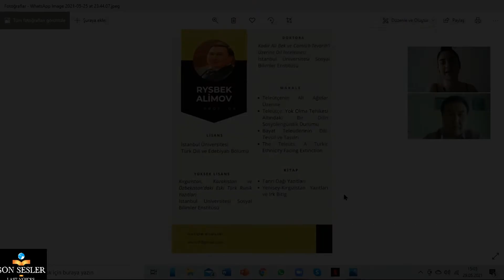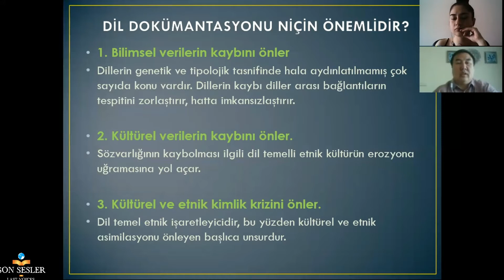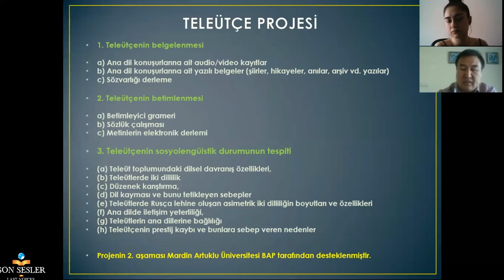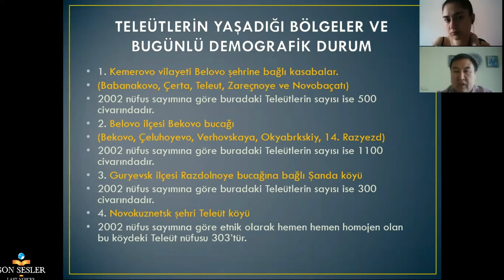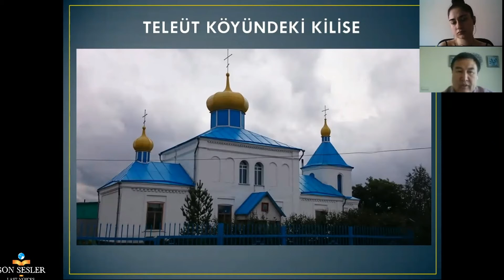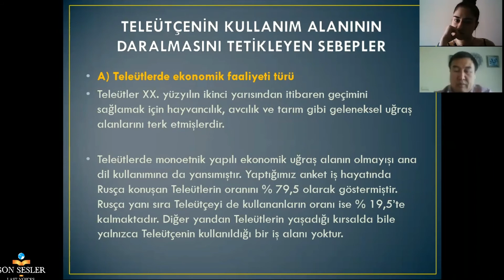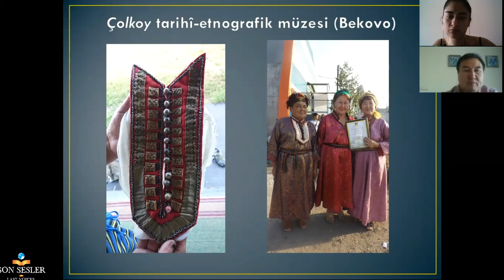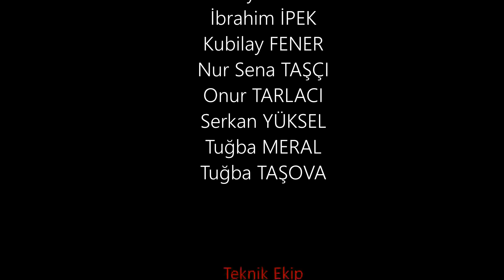SON SESLER DUYULMADAN EMEK VERENLER KONFERANS SERİSİ PROF.DR. RYSBEK ALİMOV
Video Düzenleme: Edanur Ersan – Tuğba Meral